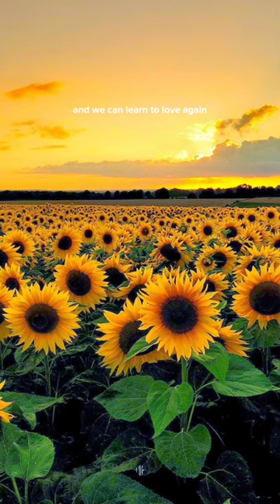P!NK - Just Give Me a Reason (ft. Nate Ruess)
Just Give Me a Reason, Nate Ruess